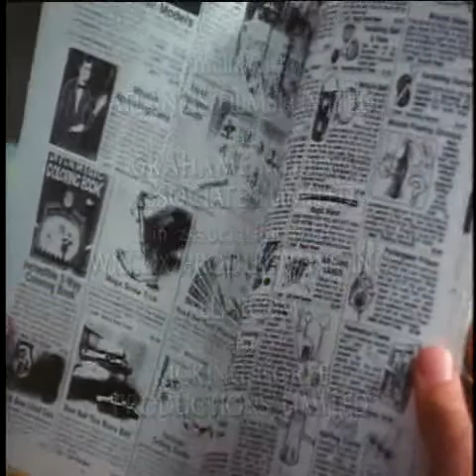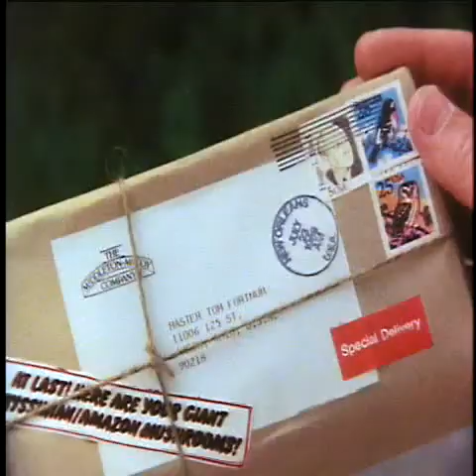Ray Bradbury Theater - Boys! Raise Giant Mushrooms in Your Cellar part 1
There are many wondrous things that small  boys  can  order  from mail order catalogs.